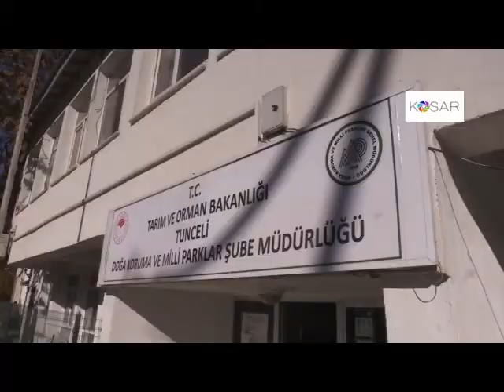Tunceli'de ormanlık alanda bulunan yavru sincaplar koruma altına alındı سێ سمۆرە لە دێرسیم رزگارکران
Tunceli'nin Nazımiye ilçesinde doğada bulunan yavru sincaplar koruma altına alındı.

Tarihi ve doğal güzellikleriyle öne çıkan Nazımiye ilçesinde, bir vatandaş ormanlık alanda yol yapım çalışması sırasında 3 sincap yavrusu buldu.

Sincapları kesilen ağacın kavuğundan çıkararak koruma altına alan kişi, daha sonra bu hayvanları Tunceli Doğa Koruma ve Milli Parklar (DKMP) Şube Müdürlüğüne teslim etti.

Sevimlilikleriyle ilgi odağa olan sincaplar, DKMP görevlileri tarafından palamut, buğday ve fındıkla özenle besleniliyor.

Yavrular, tabiatta hayatta kalacak erişkinliğe ulaştıktan sonra doğal ortamlarına bırakılacak.